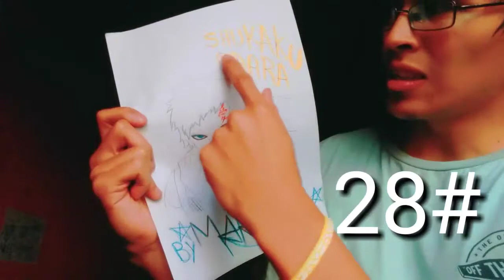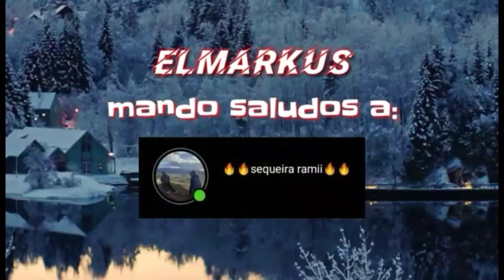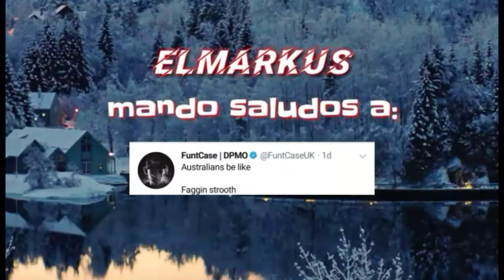50 COSAS SOBRE MI / By ELMARKUS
muy buenas genios y genias del señor , vídeo se trata de 50 cosas que nadie sabe de mi , espero que OS guste este hermosísimo vídeo , con tanto esfuerzo y dedicación lo hice , saludos y abrazos , y cuidense de este maldito virus , sin más que decir o agregar les dejo en la descripción de este video mis redes sociales en :